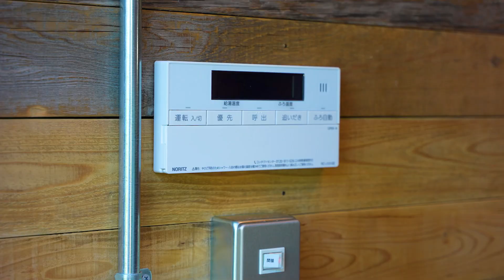【静岡県藤枝市】コテージ泊‹山小屋風 露天風呂付き客室 ワイルドビリー›藤枝市キャンプ場・アウトドア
すごす くつろぐ きもちいい

静岡県藤枝市瀬戸谷。びく石山の麓に静かな夜を過ごしたいキャンパーのためのキャンプ場をつくりました。
びく石山静かな夜のキャンプ場は、アウトドアプロデューサーの松山拓也氏プロデュースにより「安全・安心 マナーの良いキャンパーが集まるキャンプ場」をコンセプトとした、プライベートがあって、ゆったりした時間を過ごせるキャンプ場です。

■コテージ　ワイルドビリー

北海道夕張にビリーさんが作った山小屋をイメージしたコテージです。北海道の小屋で使われた古材を床板に使用し、北海道からやって来たビリーさんがバンライフをしながら一つ一つ組み上げた古材の壁、スキー板とカナダからの素敵な小物の装飾をお楽しみ下さい。

個室で非日常を楽しむアウトドア体験。ウッドデッキ・エアコン・トイレ・シャワールーム付き。古材で作られた北海道の山小屋風のコテージ。陶器製の湯船で星を見ながら入浴できる露天風呂付きコテージはプライベートの確保された快適なアウトドアが楽しめます。

【びく石山静かな夜のキャンプ場】
〒426-0131 静岡県藤枝市瀬戸ノ谷５６１０

[運営]東海ガス株式会社